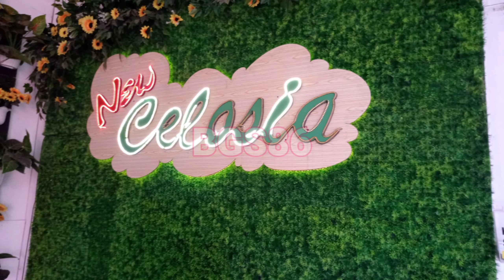VIRAL❗ NEW CELOSIA WISATA TERBARU DI SEMARANG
untuk kali ini saya ajak temen temen semua berkunjung  di detinasi wisata terbaru di semarang yg rekomendet sekali untuk di kunjungi bersama famly nanama tempat nya NEW CELOSIA